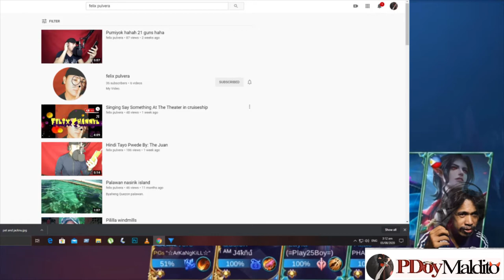Layla ang bumuhat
J4knu in the house
Patrick in the house
Felix in the house